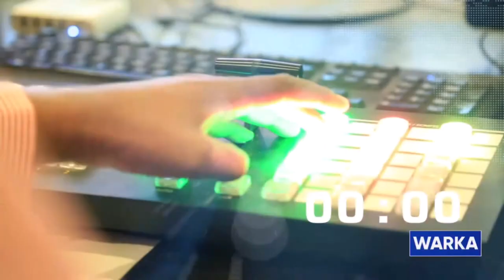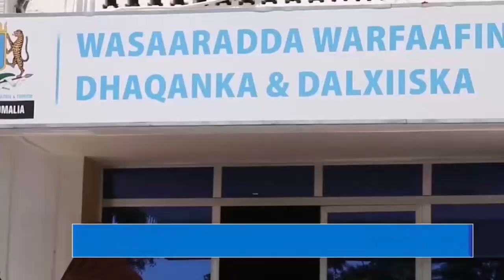SNTV Somalia news intros evolution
s t o c k

Timecodes:
0:00 SAVIO BEGAJ MOMENT INTROR
0:10 1980s (Todobaadka Hore Iyo Aduunka/World Events This Week)
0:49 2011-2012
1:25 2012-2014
1:57 2013 (Warka Saacadda/Hour News)
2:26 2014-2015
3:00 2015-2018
3:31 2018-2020 (Morning, noon editions and news in Maay-Maay)
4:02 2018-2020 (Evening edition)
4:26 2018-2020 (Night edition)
5:35 2020-December 31st 2021
6:48 2021 (News in Maay-Maay)
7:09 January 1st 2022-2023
8:02 2022 (Warka Saacadda/Hour News)
8:21 2023-present
9:32 2023-present (News in Maay-Maay)
10:01 Caba Xareedda
Some dates may be incorrect here (they are approximate/exact or messed) and some idents are missing or absent.
This video does not reflect or express political views and was made for educational and entertainment purposes.